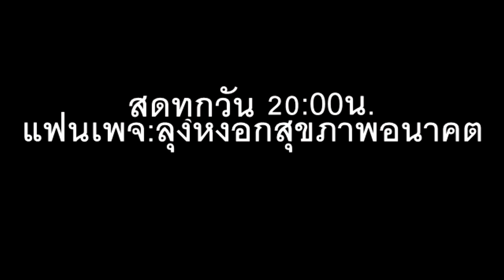รู้ใว้หน่อยสงครามคลื่นความถี่ส่งแบบไหน ภาษาลุงหงอกกิ๊กก๊อก 299l07l63l24hrs.